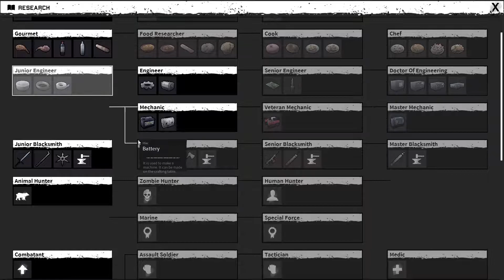Nacht 2 im KOOP auf Legend Night of the Dead Let's Play deutsch S05E06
Steam Produkt Informationen (mit Google Übersetzer)

Lucy erwacht aus einem menschlichen Experiment und wird in einer Stadt gefangen, die mit Zombies bedeckt ist. Sie muss die nächtlichen Zombie-Wellen überleben und mit einer Gruppe von Überlebenden kommunizieren, um aus dem abgelegenen Gebiet zu fliehen.

Hauptmerkmale

Überlebe und erkunde eine riesige Insel, auf der alles interaktiv und voller Zombies ist.
- Baue und verbessere Basen mit Materialien, die durch Fällen von Bäumen, Abbau von Steinen und Sammeln von Artefakten gewonnen wurden.
- Holen Sie sich Nahrung durch Jagd und Landwirtschaft, kochen und essen.
- Baue Festungen und Fallen, um die Bewegungen der Zombies zu steuern und die Herden der Zombies zu verteidigen.
- Sammle verschiedene Gegenstände, Waffen und Kostüme, während du das Haus durchsuchst.
- Erschaffe verschiedene Gegenstände und Ausrüstungsgegenstände, um vor Zombies und rauen Umgebungen zu überleben.
- Finden Sie Hinweise in den Zeitschriften und entkommen Sie der Insel.

Developed by Studio JACKTO